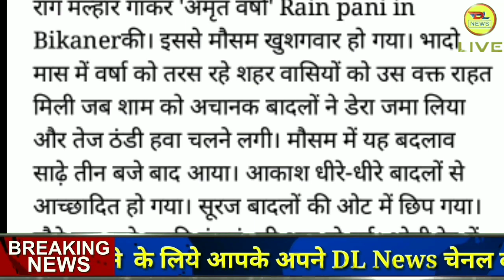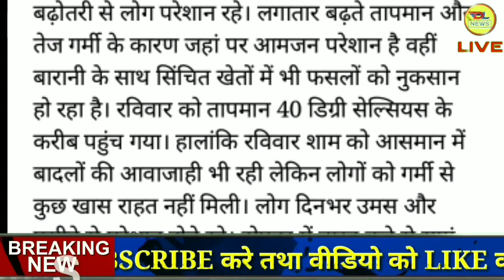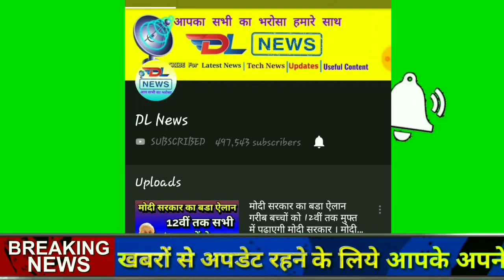बीकानेर राजस्थान का मौसम की जानकारी, Bikaner Mausam ki Janakri agust ka mausam vibhag Weather News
आज 26 AGUST 2019 का मौसम की जानकारी ! Mausam ki Jankari June ka mausam vibhag aaj, Weather News Today

मौसम विभाग. राजस्थान अगस्त 2019 का मौसम की जानकारी
CC
weather  today
weather in india now
pune climate
temperature yesterday
rain weather
weather report

1. weather forecast
2. weather today
3. weather forecast india
4. weather report
5. rain weather
6. आज का मौसम कैसा रहेगा 2019
7. आज के मौसम का हाल
9. मौसम विभाग
10. कल का मौसम कैसा रहेगा
11. आज के मौसम की जानकारी
12. आज रात का मौसम कैसा रहेगा
13. कल का मौसम कैसा रहेगा
14. आज का मौसम दिल्ली
15. आज का मौसम पंजाब
16. आज का मौसम उत्तर प्रदेश
17. आज का मौसम कैसा रहेगा 2019
18. आज रात का मौसम कैसा रहेगा
19. आज का मौसम दिल्ली
20. कल का मौसम कैसा होगा
21. आज का मौसम का हाल वीडियो
22. मौसम समाचार
23. कल का मौसम कैसा रहेगा 2019